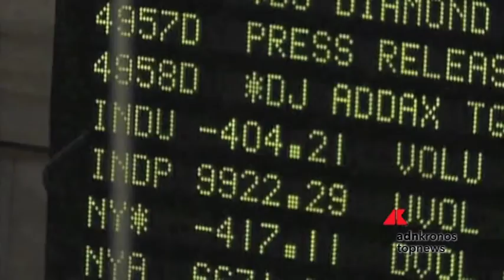Borse europee chiudono positive su accordo Usa-Messico, Milano +0,27%